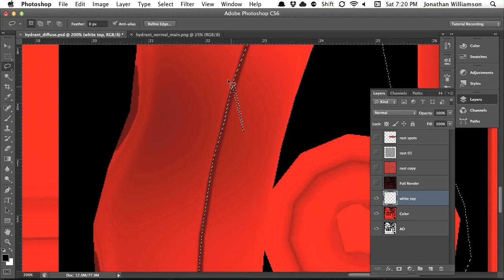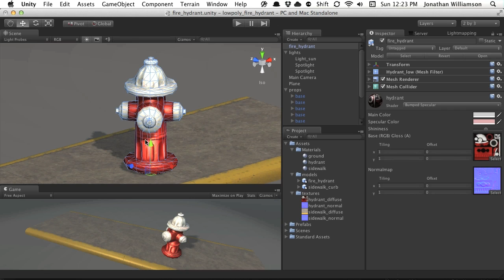Training Course - Low Poly Asset Creation in Blender and Unity 3D - Intro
Through this Blender and Unity tutorial you will learn how to create low poly assets for games. Over the course of this tutorial you will learn the high poly and low poly modeling techniques needed to create the fire hydrant subject matter. You will learn how to unwrap the UVs of the final low poly model and how to bake out normal maps, ambient occlusion and texture maps.

After the UVs are unwrapped and the baking is done we'll take you into Photoshop to show you how to finalize the textures by adding the ambient occlusion and extra detail. Once the texturing is done we'll go back to Blender and export the finished model out to an Autodesk FBX file and import it into Unity. In Unity we will then show you how to setup all the materials and textures and create a prefab for easy use in-game.

Join as a Citizen today to enjoy this course and many more exclusive tutorials and training courses: